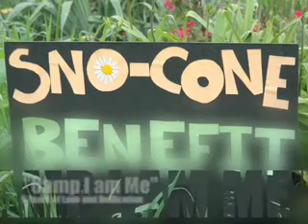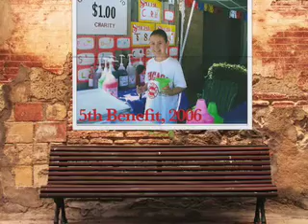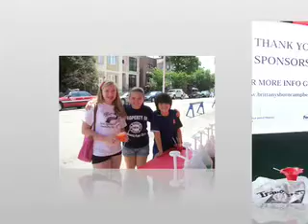Brittany's Burn Camp Benefit - Celebrating 10 years of giving!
My name is Brittany Bosca and I am 15 years old. I've been raising money for the past 9 years for the Illinois Fire Safety Alliance Burn Camp. This camp is for children who are burn survivors aged 8-16 years old. When I was 6 years old, I raised $235 by selling Sno-Cones. I wanted to give the money to children but didn't know exactly how. Many of the firefighters from our local firehouse which is 1129 West Chicago Firehouse are very good friends of mine.

Captain Paul Stauffer suggested donating the money to the Burn Camp and I thought that was such a great idea! With the support of the Firefighters, Fleet Management (they're the ones that repair city vehicles), friends, sponsors, family and neighbors, I've been able to donate more than $70,000 to the Burn Camp over the past 9 years.

This year, I am going to have my 10th Annual Sno-Cone Benefit on Saturday July 16th, 2011, Chicago, IL. from 11am - 6pm. It's always right in front of my house and I have so many fantastic flavors. There are regular flavors like grape, cherry and orange but sometimes there are different flavors like granny smith apple, cotton candy, Cajun red hot, and I always like to have a surprise flavor as well.